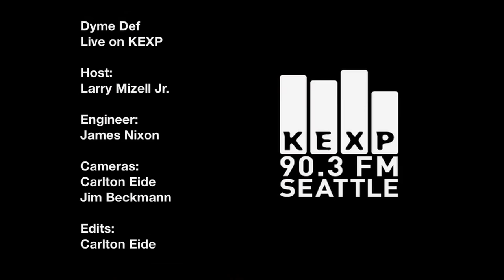Dyme Def - I'm Gone (Live on KEXP)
Dyme Def perform "I'm Gone" live on Street Sounds on KEXP. Recorded 4/3/11.

Host: Larry Mizell Jr.
Engineer: James Nixon
Cameras: Jim Beckmann & Carlton Eide
Editing: Carton Eide